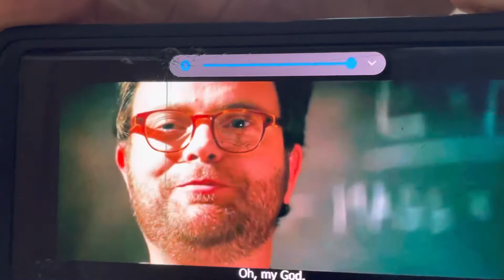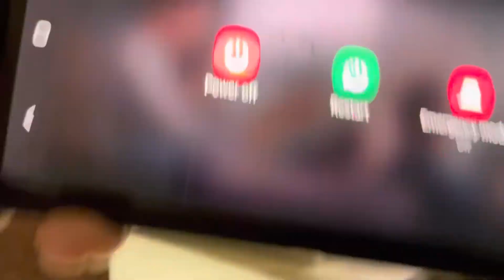My Brother Is Showing Signs Of A Man That Was Spoken To Have Einstein Abilities In A Spiritual Way!